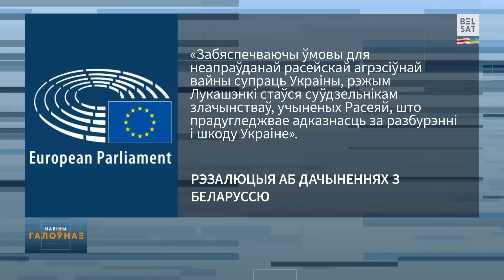Афіцыйна: Лукашэнка адкажа за вайну. На Дуніна-Марцінкевіча будуць выдаваць спецдазволы / Навіны дня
Перад вамі кароткі агляд навінаў на "Белсаце":

00:00 Анонс
00:09 Еўрапарламент прызнаў Лукашэнку суўдзельнікам злачынстваў Расеі супраць Украіны
00:55 Лукашэнка з візітам у Расеі
01:29 У бібліятэках збіраюцца выдаваць "экстрэмісцкую" літаратуру па спецдазволе
02:29 Лагер вагнэраўцаў каля Асіповічаў змяншаецца
03:14 У Гомлі судзяць музыкаў TOR BAND
04:06 Унікальная аперацыю СБУ і ВМС Украіны каля Еўпаторыі: знішчаны расейскі комплекс СПА "Трыумф", які каштуе больш за 1 млрд долараў
04:45 У Лондане адбудзецца паказ спектаклю "Дзікае паляванне караля Стаха" беларускага Свабоднага тэатру

Калаж з фота: Sputnik / Reuters / Forum